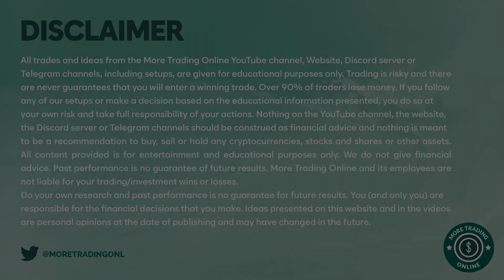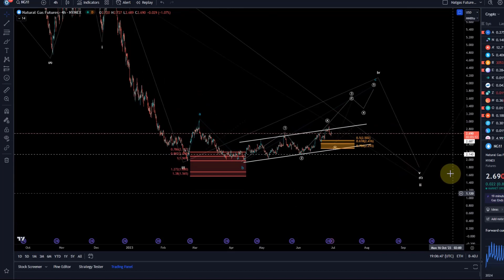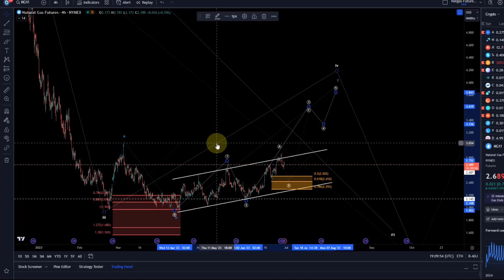Natgas Natural Gas Technical Analysis Today - Elliott Wave and Price News, Gas Price Prediction!